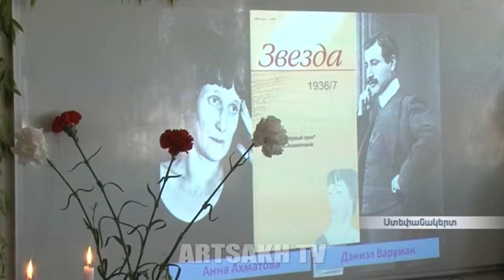Արցախի պետական համալսարանում այսօր պոեզիայի օր էր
Արցախի պետական համալսարանում այսօր պոեզիայի օր էր: Կազմակերպիչը`   ̎Դպրատուն  ̎ արվեստատունն էր: Միջոցառմանը անդրադարձ է կատարվել ինչպես ժամանակակից արցախյան ու դասական պոեզիային, այնպես էլ  համաշխարհային նորույթներին:

Poetry Day in the ArSU
A Day of Poetry was held today in the Artsakh State University. The organizer of the event was the art house “Dpratoun”. The participants of the event presented the classical poetry, modern Artsakh poetry, as well as modern world poetry.